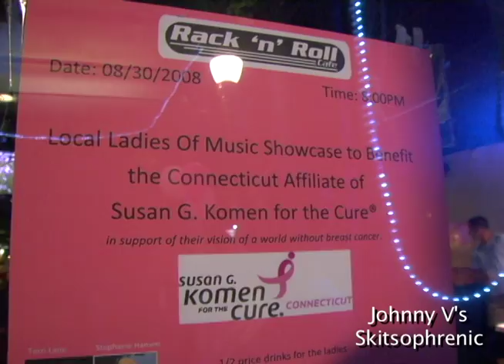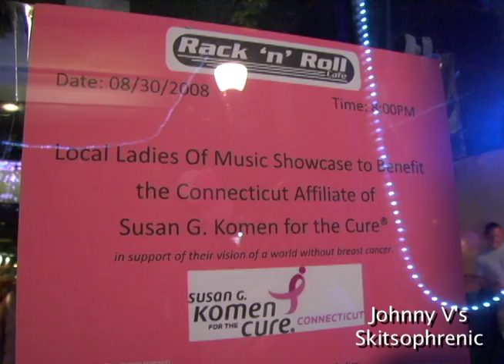Local Ladies of Music Showcase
In support of their vision of a world without breast cancer at the Rack 'n' Roll Cafe Stamford, CT. 2008.